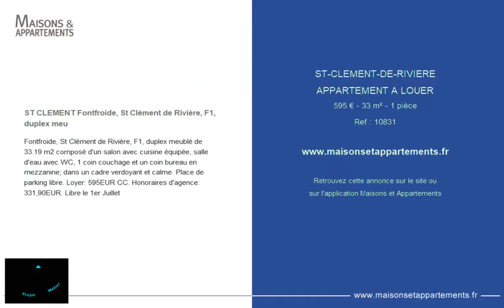SAINT CLEMENT DE RIVIERE - APPARTEMENT A LOUER - 595 € - 33 m² - 1 pièce(s)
Référence : 10831

ST CLEMENT Fontfroide, St Clément de Rivière, F1, duplex meu

Fontfroide, St Clément de Rivière, F1, duplex meublé de 33.19 m2 composé d'un salon avec cuisine équipée, salle d'eau avec WC, 1 coin couchage et un coin bureau en mezzanine; dans un cadre verdoyant et calme. Place de parking libre. Loyer: 595EUR CC. Honoraires d'agence: 331,90EUR. Libre le 1er Juillet

Cette annonce vous est proposée par l'agence DUPIN IMMOBILIER

|2413310|